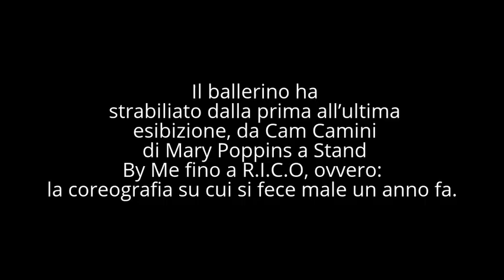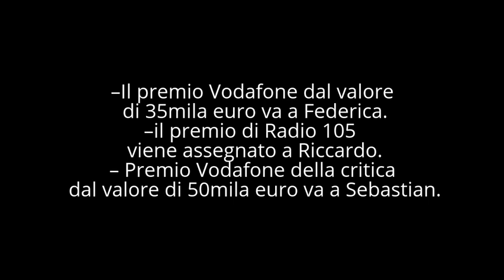Amici 2017 la finale: vince Andreas Muller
Andreas Muller vince Amici 16, del 2017.
Vince un premio di 150 mila euro oltre alla prima posizione.
Finalmente vince un ballerino nella trasmissione tv
Amici di Maria.